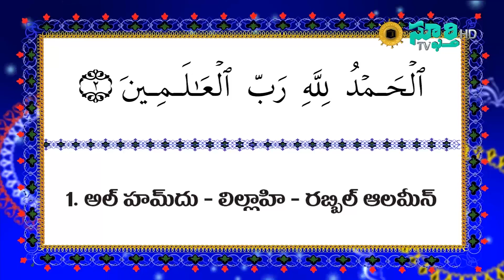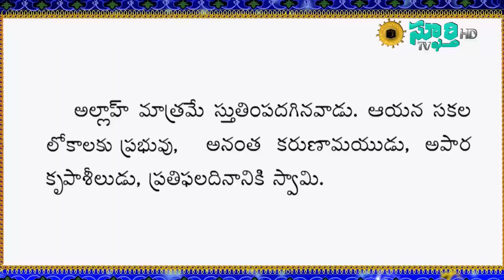ఇమ్రాన్ ఖాన్ మోడీల మధ్య మైండ్ గేమ్స్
Dated 14 - April  - 2019, Sunday